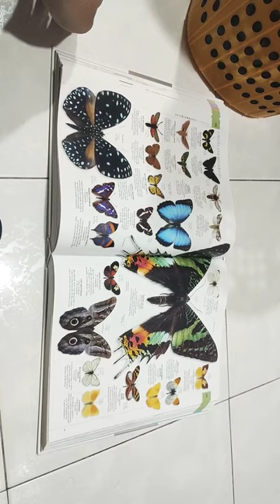insects shell snail octopus squid and starfish